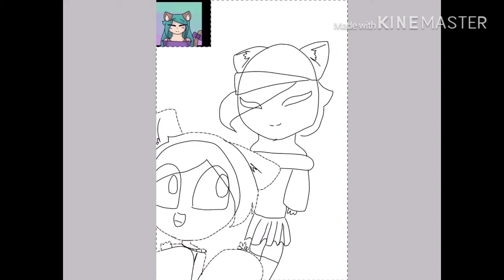Drawing for minty fresh!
Here’s a picture of me and minty! ( my sister)